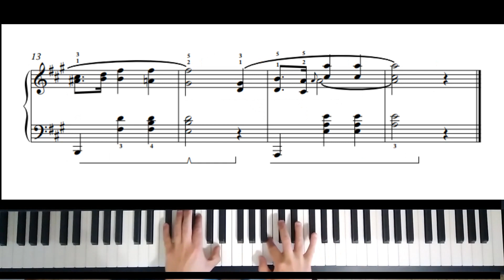Chopin : Prelude in A major, Op. 28 No. 7 Piano score